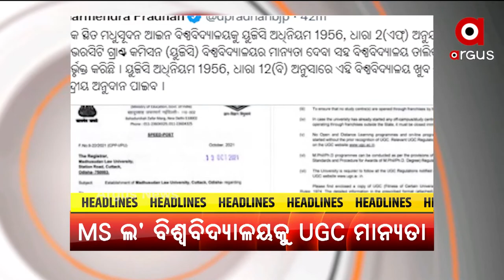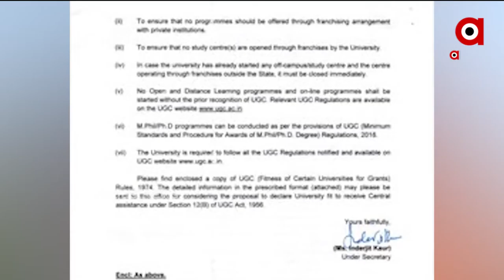ପଜିଟିଭ ଭାରତ : 13 OCT 2021 : ARGUS NEWS